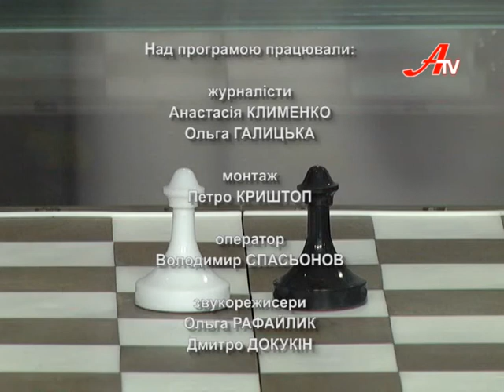Чорне та Біле з Віталієм Алещенком.